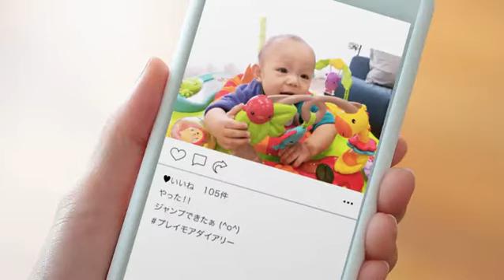フィッシャープライス レインフォレスト ジャンパルーII 【日本正規品】 3か月~ DTD91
製品のウェブサイト

大人気の「レインフォレスト・ジャンパルー」が新デザインで登場! ジャンプをするたびにゆかいなメロディが流れてライトアップ! シートが360度回転するので、くるくる回って周りのおもちゃで遊べます。、ゆらゆらカバさん、ライオンローラー、カチカチキリンさん、ワニさんミラー、カミカミちょうちょ・・・いろいろ触りたくなる! 約20分間の自動演奏モードと赤ちゃんの動きに反応するモードを選べます。思いっきりジャンプすることで、赤ちゃんの運動能力の発達を促します。 コンパクトにたため、移動がラク!
シートは取り外して洗濯可。シートの高さは成長に合わせて3段階に調整可能。音量調節機能付。

【大人気のジャンパルー】ジャンプするとゆかいなメロディが流れてライトアップ! 思いっきりジャンプすることで、赤ちゃんの運動能力の発達を促します。 シートは取り外して洗濯機で洗えるので、いつでも清潔。
【多機能】成長に合わせてシートの高さを3段階に調節できるので、長く使うことが可能です。カラフルなおもちゃがシートのまわりにたくさん付いていて、赤ちゃんの好奇心を刺激します。
【安心と安全への取り組み】フィッシャープライスのおもちゃは欧州もしくは米国玩具安全基準の基に合わせて作られています。安全性と耐久性を重要視しているので、安心して楽しく遊んで頂けます。
【プレゼントに最適】出産祝い、クリスマス、誕生日などにピッタリ。 「五感」 「創造力」 「好奇心」 「思考力」を育む力をサポートします。女の子や男の子のお子様にきっと喜ばれます。
【商品仕樣】サイズ：幅88×奥行88×高さ95cm
電池：アルカリ単3×3本必要です。
生産国：メキシコ